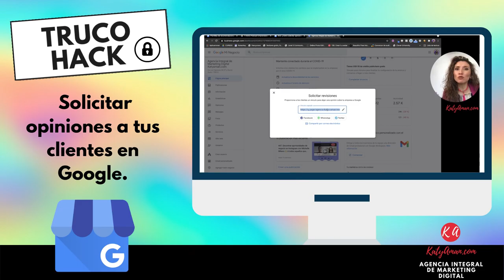Solicita opiniones a tus clientes en Google My Business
Te invitamos a que solicites 📝 o p i n i o n e s  a  t u s  c l i e n t e s🤝, sobre todo si tienes un negocio físico🏨🏢 para que dejen sus opiniones sobre tu 💼 portafolio de servicios de productos.
👌Eso seguro ayudará a que genere confianza en tus potenciales clientes y se incremente tu negocio.📈